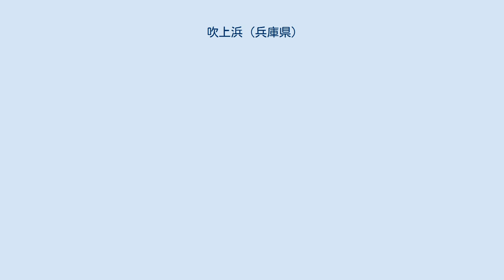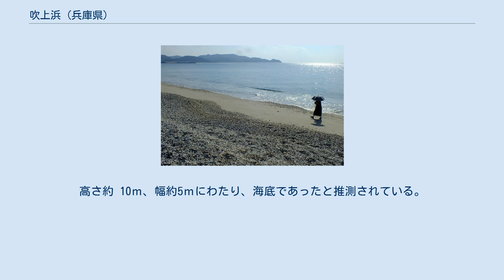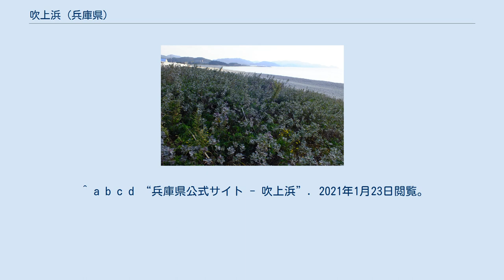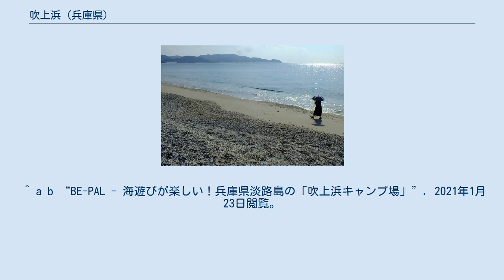吹上浜 (兵庫県)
吹上浜は海浜植物をはじめ、貴重な植物や昆虫、水生生物、鳥類などが豊かな生態系を保っている。
 吹上浜（ふきあげはま）は、兵庫県南あわじ市阿万吹上町に広がる砂浜の海岸。
淡路島の中で最も南に位置する海岸の一つ。
NHK連続テレビ小説「まんぷく」の聖地として淡路島の観光スポットともなっている。
 淡路島の南端に位置し、南に紀伊水道、西に鳴門海峡を望む海岸。
西部には、日本の白砂青松100選に選ばれた松林が約 2kmにわたって続く。
NHK連続テレビ小説「まんぷく」のオープニング（ヒロイン福子（安藤サクラ）が淡路島の海辺などで自由に動き回るタイトルバック映像）と泉大津の塩作りにのロケ地に使用された。
吹上浜は潮の流れが早く全面的に「遊泳禁止」となっている。
また、釣りのメッカとしても知られ、特にシロギス釣りでは有名である。
 海浜植物をはじめ、貴重な植物や昆虫、水生生物、鳥類などが生息する。
 南あわじ市2例目の海底の波跡の化石である「蓮痕」が発見され、やわらかい凹凸模様が見られる。
高さ約 10ｍ、幅約5ｍにわたり、海底であったと推測されている。
 白砂青松の豊かな自然環境を活かしたオートキャンプ場が開設されており、特に夏場の海水浴シーズンには、島内外から多くのキャンパーでにぎわう。
敷地の8割程度が平地にで、2割は海を見渡せるやや起伏のある高台になっている。
受付では、炭、薪、蚊取り線香のほか、時期によっては特産の玉ねぎの販売も行われる。
24時間使用可能な温水シャワーあり。
 所在地 兵庫県南あわじ市阿万吹上町113番地1 神戸淡路鳴門自動車道西淡三原インターチェンジから、兵庫県道31号、兵庫県道76号を南下、兵庫県道25号へ。
車で 30 分。
 ^ a b “アワタビ - 淡路島まんぷくロケ地 オープニングと塩作りは吹上浜 連続テレビ小説”. 2021年1月23日閲覧。
 ^ “林野庁 - 日本の白砂青松100選”. 2021年1月23日閲覧。
 ^ a b “BE-PAL - 海遊びが楽しい！兵庫県淡路島の「吹上浜キャンプ場」”. 2021年1月23日閲覧。